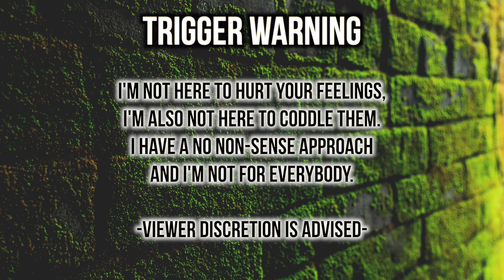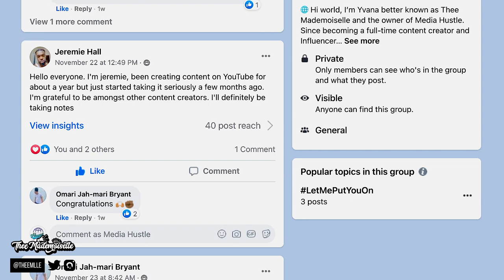Ultimate Loc Wash & Hair Care Routine For FAST Growth [FULL ROUTINE] | Thee Mademoiselle ♔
Loc Anniversary: July 13, 2020

Aussie Miracle Moist Shampoo, and 3 Minute Miracle Deep Conditioner Hair Treatment Bundle, Infused with Avocado & Australian Jojoba Oil, Paraben Free, White, Citrus, 3 Piece Set

(IF YOU HAVE LOCS YOU DO NOT NEED THE DEEP CONDITIONER GIVE THAT AWAY IF YOU ORDER FROM THIS LINK OR HEAD TO A STORE AND JUST BUY THE SHAMPOO AND CONDITIONER. I PREFER THE REGULAR AUSSIE MOIST.)

Haitian Castor Oil (Use discretion and Find a Haitian person or LOCAL Haitian store here are some on Amazon)

Creme of Nature Pure Honey Leave-In Conditioner 8 Ounce Pump (236ml)

Creme Of Nature Argan Oil Conditioner Leave-In 8.45 Ounce (249ml) (3 Pack)

•Name : Yvana Romelus
•Stage Name : Thee Mademoiselle
•Nickname : Shortyy/Vava
•Ethnicity : Haitian 🇭🇹
•Birthdate : 1/5/95
•Location : NJ

YVANA ROMELUS OR THEE MADEMOISELLE
162 Elmora Ave